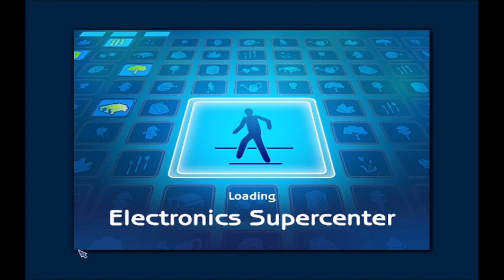Let's Play The Sims 2 part 14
maybe it time to take break from Pleasantview and visit new neighborhood. and you might be thinking where we are going to? well here is Bluewater village, the neighborhood from The Sims 2 open for Business. and who do we play in Bluewater village well it's Malcolm Landgraab IV and he own's two Business